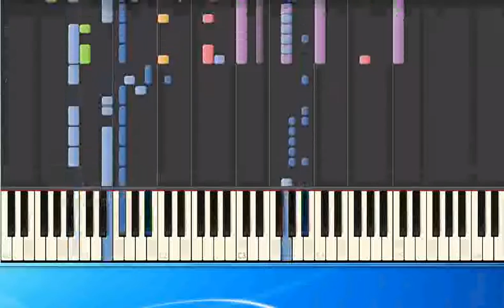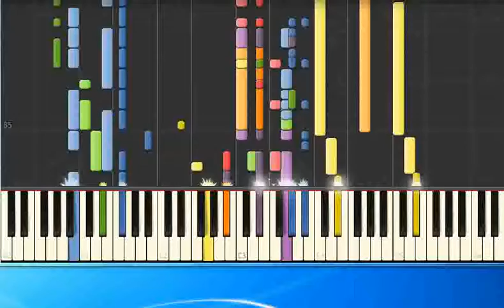Britney Spears - Crazy (ge) [Piano Tutorial Synthesia]